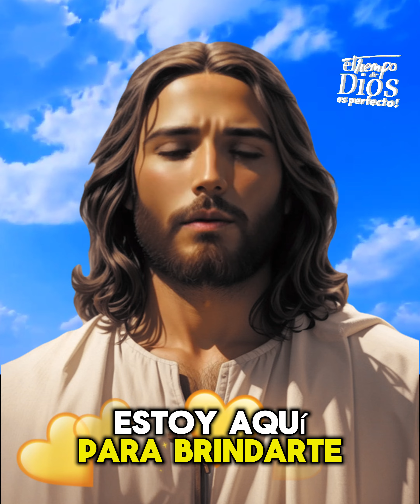Dios te dice: he visto tus lágrimas y voy a sanarte.